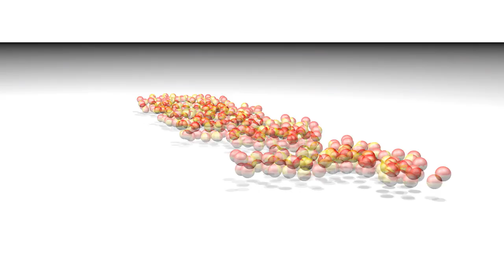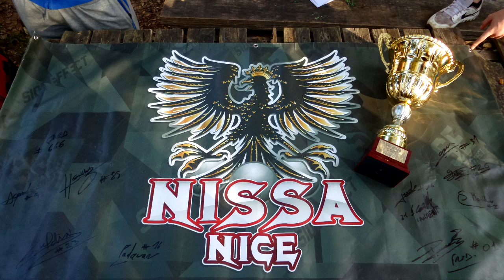LA victoire des Nissa cspt PAINTBALL 21 FÉVRIER 2016 à azur les arcs